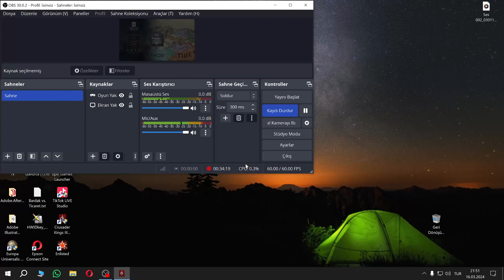4) CK3 - Turan İçin Genişlemeye Devam Ediyoruz (2K)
Crusader Kings 3 / Crusader Kings III
Oynatma listesine bakın lütfen! :)